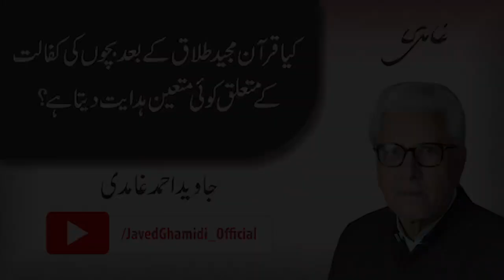کیا قرآن مجید طلاق کے بعد بچوں کی کفالت کے متعلق کوئی متعین ہدایت دیتا ہے؟.جاوید احمد غامدی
کیا قرآن مجید طلاق کے بعد بچوں کی کفالت کے متعلق کوئی متعین ہدایت دیتا ہے؟

Does the Quran provide specific guidance about raising children after divorce?